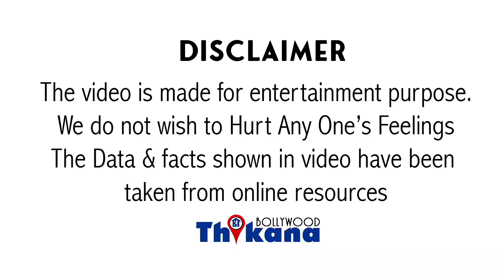Jaya Prada ने बताया कौनसा Hero Set पे सबसे ज्यादा लड़कियों से Flirt करता था | जान के हो जायेंगे हैरान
Bollywood Diva jayaprada ने बताया कौन सा Hero Set पे सबसे ज्यादा लड़कियों से Flirt करता था | नाम जान के हो जायेंगे हैरान